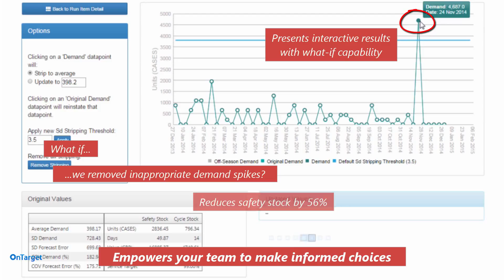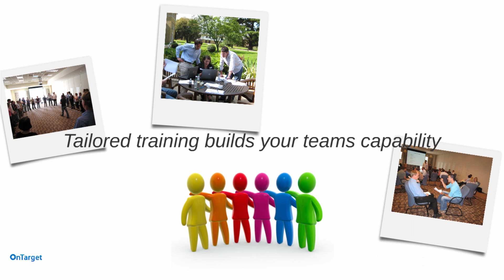Introducing OnTarget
OnTarget is the best-in-class Inventory management tool that is being deployed globally by companies including PepsiCo and Pernod-Ricard.

OnTarget and ERP complement each other to provide complete Inventory control:
• OnTarget pulls in all the complex drivers of inventory and pushes out optimal targets for ERP to work to
• So for the first time Inventory Managers can sit in the centre of a web of business policies and processes – and OnTarget gives them an inventory focused window on the business
• Inventory Managers with OnTarget now have end-to-end visibility of Supply Chain performance – and can decide what needs improving most!

Using OnTarget to optimise inventory targets, you can now assess the performance of all of the drivers of inventory, run what-if tests and provide the challenges and business case to improve the Inventory position.

OnTarget was designed & built by The Sequoia Partnership who provide comprehensive support across all four primary competencies that define the capability of a Supply Chain.